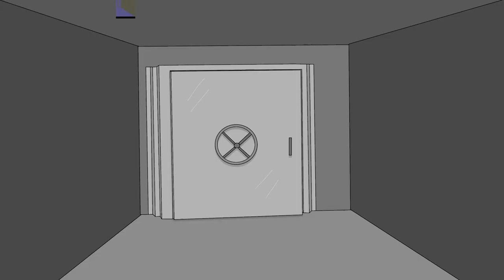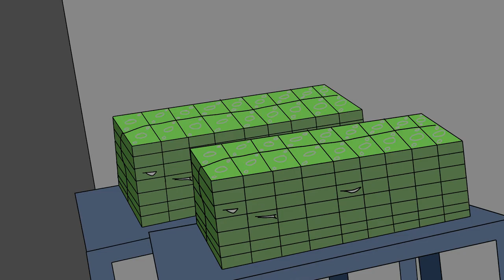Buck 65 x Tachichi - Bravo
Pounding drums, blaring horns and fight night bells combine to provide the hard-hitting canvas for Tachichi and Buck 65 to go head to head, bring the smoke and wreck shop with bars that inflict more damage than Mike Tyson with brass knuckles. Lyrics cover the gamut and then some with mentions of luchadores, Sir Anthony Hopkins, preachers and crackpots, Blazing Saddles, Dunkirk, Sleepy Hollow and pulling suckas cards like Uno. Turn it up!!

Album Pre-Sale (Vinyl, CD, Cassette) - Purchase includes digital download of of the single plus the instrumental version and the exclusive DJ Chaps Noblonski remix.